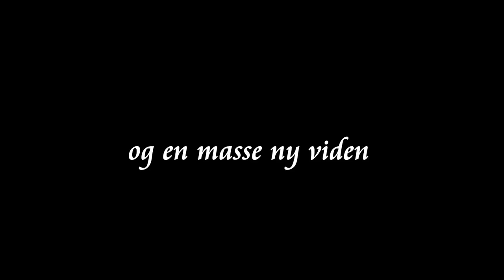Jagtkursus i gåsjeagt af DK WAI - 29. okt 2016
Læs mere om kurset og meld Jer til via linket